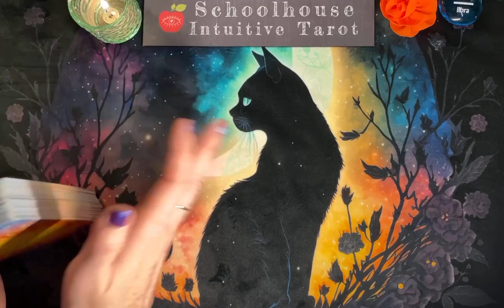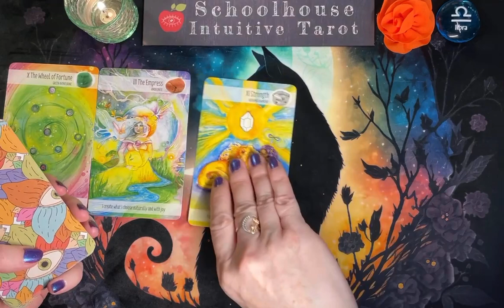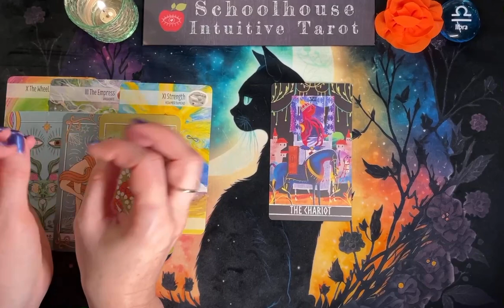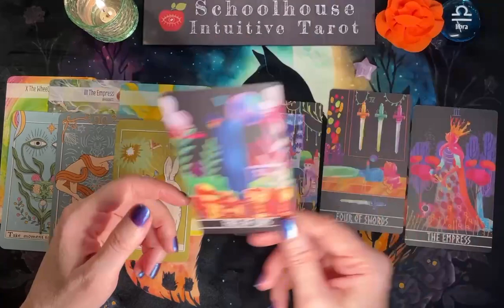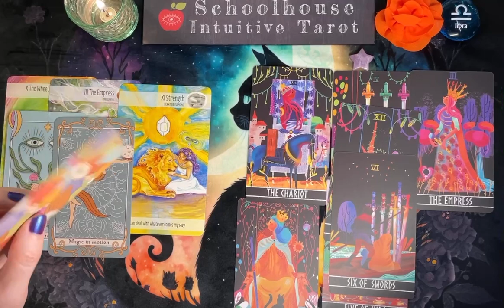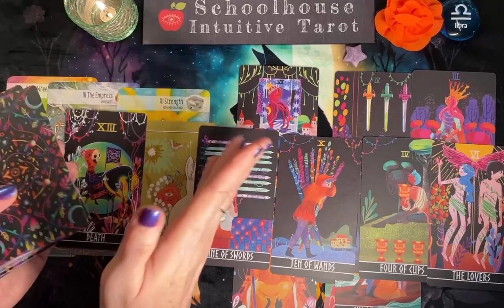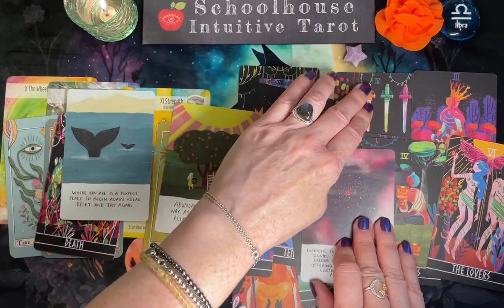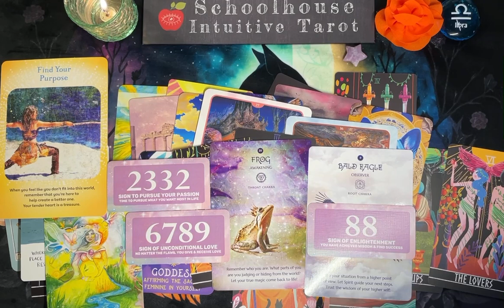LIBRA, "EMPRESS ENERGY x 2!" LIBRA TAROT READING OCTOBER 2023 |Channeled Messages| HBD, LIBRA!🎂🎈🎁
Welcome to this Libra Tarot Reading (all placements), October 2023!  Your reading has the Empress TWICE, Libra!  Happy birthday, fellow Libras!

These are Timeless Channeled Messages recorded for around the month of October 2023.

Use YOUR own intuition.  You know your situation best; these are general (not personal) readings.  You have free will and final say in your life.

Decks Used Here:
Animal Healing Oracle: Divine Chakra Illumination by Britta Baumann
Fairy Tale Tarot Deck by La Muci Design
Spiritual Awakening 52 Universal Law Oracle by Rev. Dr. Erin Fall Haskell, DD and Stephanie Wicker-Campbell
Ravens & Roses by Midnight Oracle
Indigo Goddess by Midnight Oracle
Boho Spirit Oracle by Loreen Muzik/Divination Apothecary
The Crystal Power Tarot by Jayne Wallace & Roberta Orpwood
Love and Magic Oracle by Adrienne Vita
Whispers of Love Oracle by Angela Hartfield & Josephine Wall
The Empath’s Empowerment Deck by Judith Orloff, MD